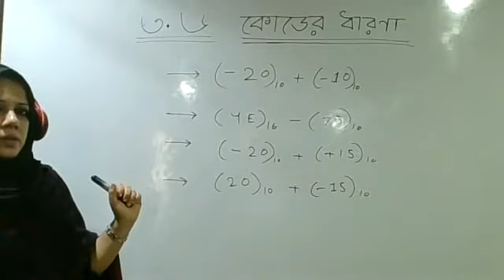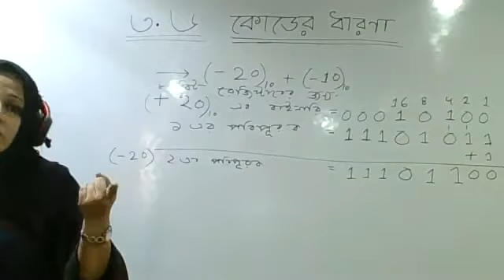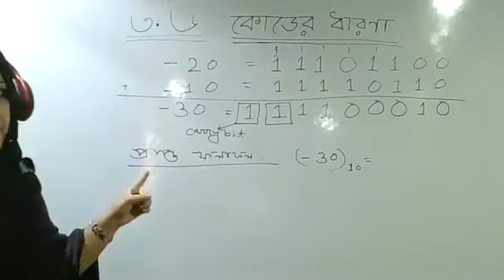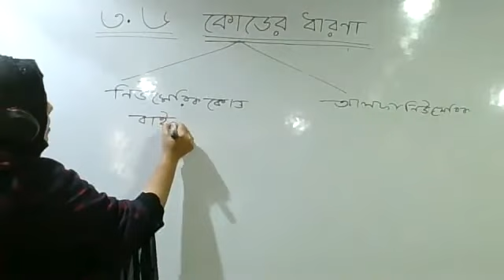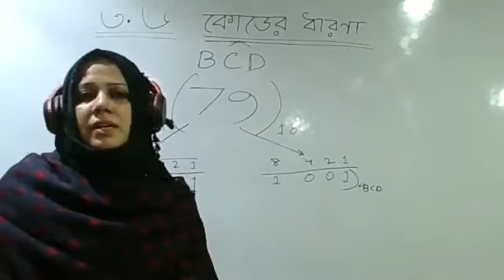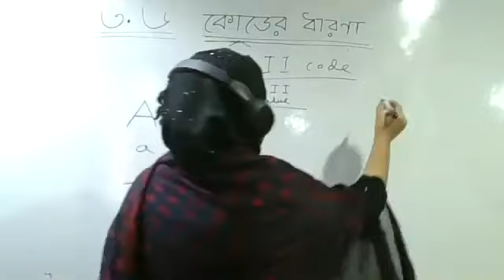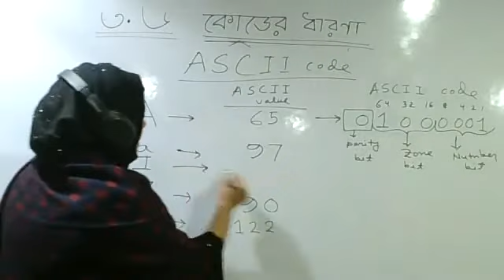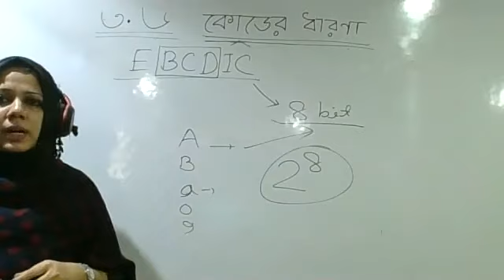কোডের ধারণা_F1_10-12-2020